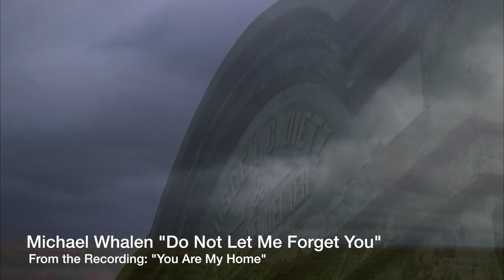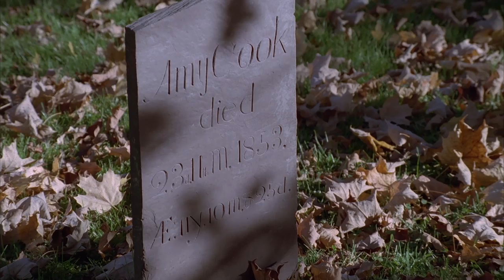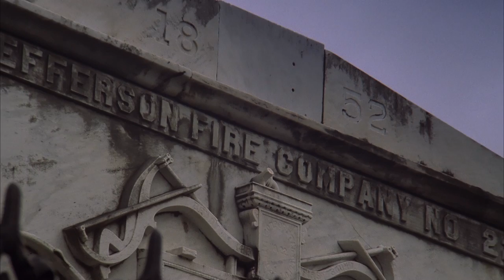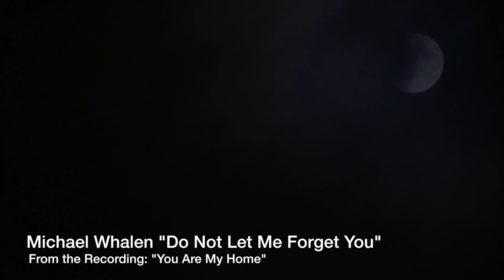Michael Whalen "Do Not Allow Me to Forget You" (official video)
Emmy® Award Winning composer, music supervisor and internationally known recording artist Michael Whalen has created another gorgeous and timeless solo piano piece from his brand-new recording "You Are My Home". Explore an ancient graveyard. Time-lapse photography and Videography by: Louis Schwartzberg.